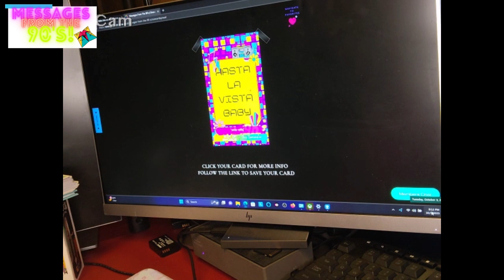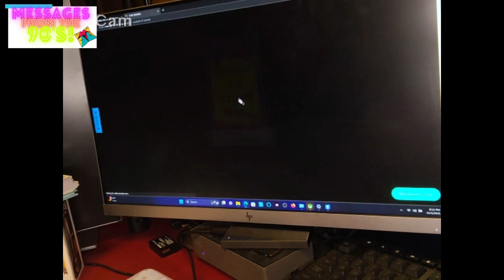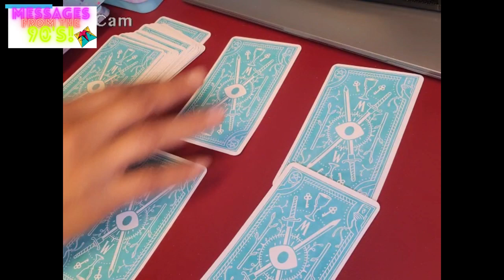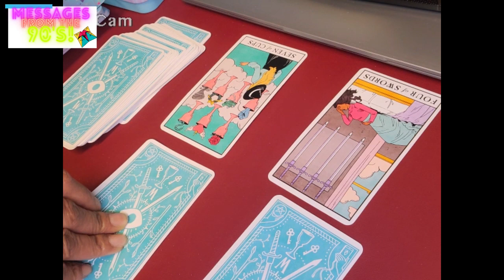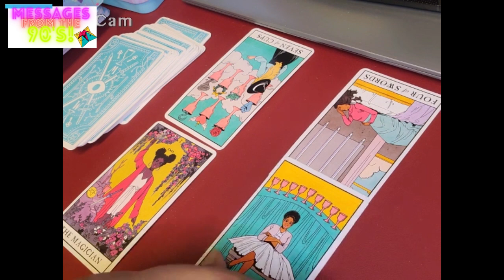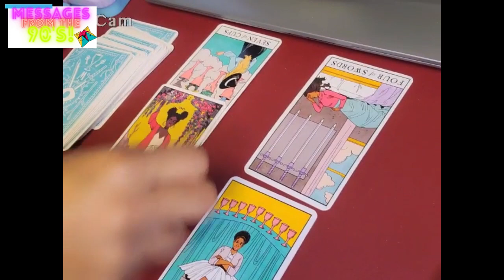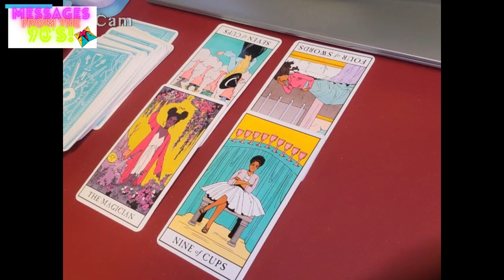Water Signs-Hasta La Vista Baby!